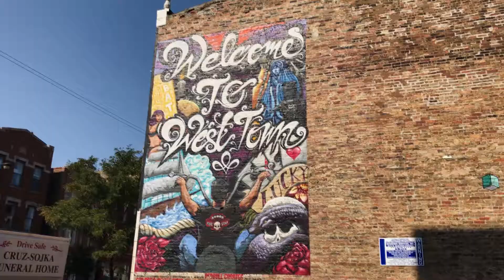1023 N Winchester Avenue #1, Chicago, IL 60622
1023 N Winchester Avenue #1, Chicago, IL 60622
Bedrooms: 2 | Baths: 2

Perfect 2 bed 2 bath in a quintessential Chicago cottage in the heart of trendy East Village. Spacious home within an idyllic floor plan perfect for entertaining. Updated kitchen features maple cabinetry, stainless steel appliances and granite counters. Gleaming hardwood floors throughout the living areas. High ceilings, recessed lighting and custom paint colors. Cozy gas fire place with stone surround and cool built-in book shelves. Spacious master suite feat. fantastic closet space and a large spacious bath with dual vanity & separate tub/shower. Lg 2nd bedroom w/organized closet. Recently updated hall bath w/ timeless finishes. Washer/Dryer. Walk out to a fantastic back deck huge yard perfect for outdoor lovers! Garage parking! Enjoy Chicago Summers with this incredible outdoor space. Located in one of the hottest areas, East Village, adjacent to Wicker Park, Ukie Village & West Town! Walk to restaurants, hip boutiques, cafes, parks and an easy commute to downtown and 90/94